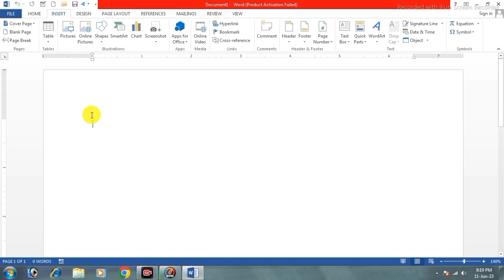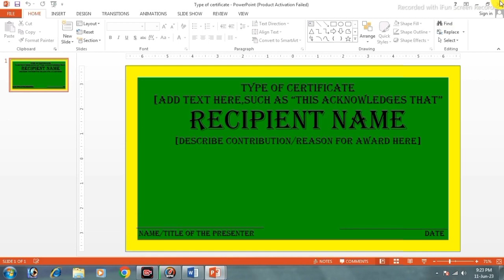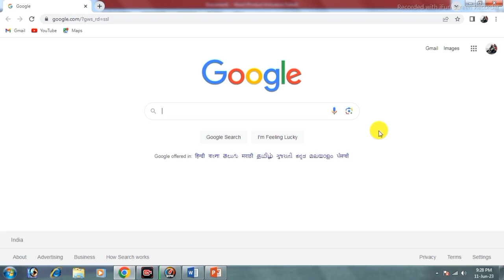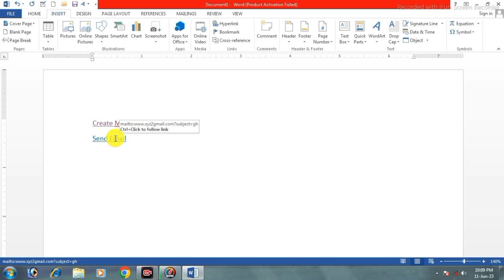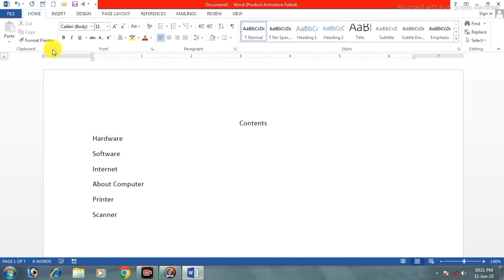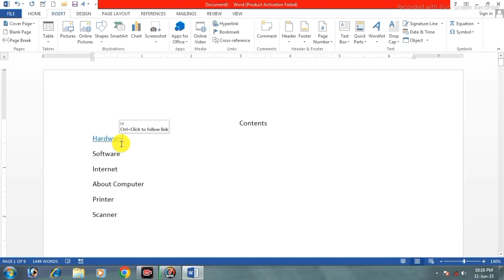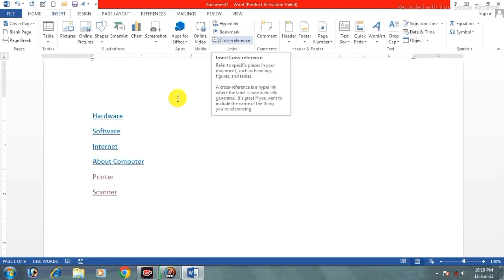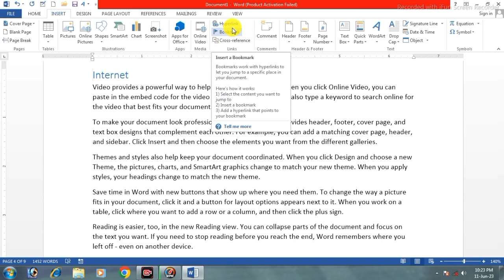MS Word Links group option use || Use MS Word Hyperlink, Bookmark, Cross-Reference option in details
MS Word Links group option use || MS Word bengali Tutorial || Use MS Word Hyperlink, Bookmark, Cross-Reference option in details

In this video the topic is use of Links groups option (Hyperlink, Bookmark, Cross-Reference) in MS Word.

Queries Solved:
1) MS Word Links group  use
2) How to use MS Word Hyperlink
3) MS Word Insert Tab
4) Insert Hyperlink in MS Word with full details
5) Insert Bookmark in MS Word with full details
6) Learn Computer World
7) Microsoft Word bengali Tutorial for beginners
8) MS Word full Links group in details
9) Hyperlink in MS Word
10) Insert Cross-Reference in MS Word with full details
11) MS Word Basic for beginners
12) Bookmark in MS Word
13) Cross-Reference in MS Word